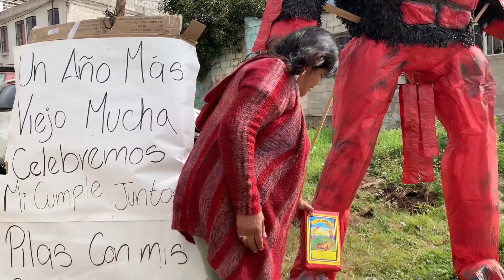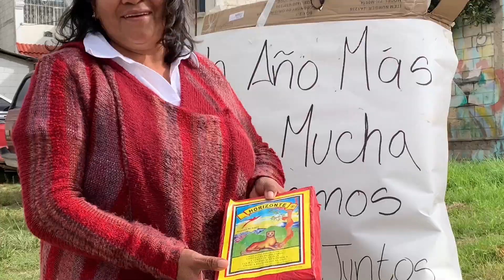Diablo de por lo menos 3 metros será incinerado en su día en Huehuetenango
Vecinos de la zona 4 de Huehuetenango año con año celebran la tradición de la quema del diablo realizando un personaje de más de 3 metros de altura el cual queman con cientos de vecinos de la cabecera.